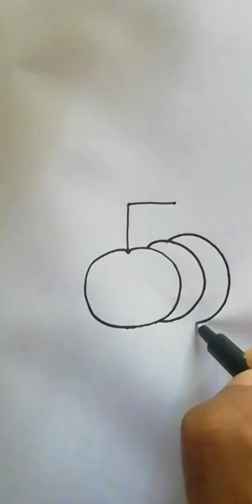How to draw a pumpkin easily | AR Easy Drawings | Easy drawing for kids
Welcome to AR Easy Drawings

Teaching kids drawing enhances their creativity and metal abilities.